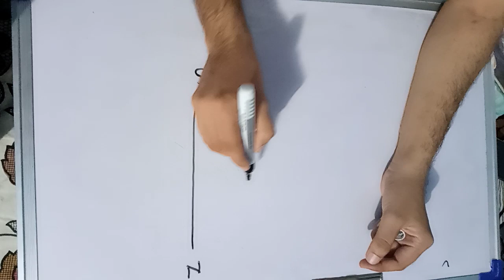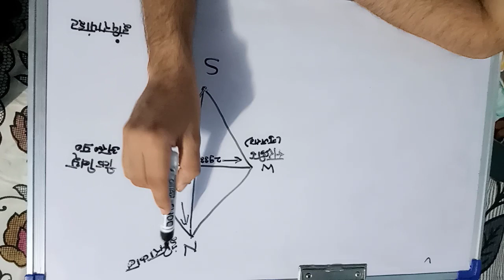safal ho jao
General Knowledge Most Important Question GK Question
Cover Topic In This Video
Your Queries 👇👇
1. GK
2. General Knowledge
3. Important GK Questions and answers for 4. Competitive Exams
5. Quiz Test
6. BR Study
7. Important gk
8. Quiz test
9. Competitive quiz
10. competitive general knowledge
11. gk in hindi
12. general knowledge quiz
13. quiz questions
14. general knowledge questions
15. gk quiz
16. general knowledge questions with answers
17. gk question in hindi
18. GK Question Answer
19. India GK
20. hindi gk
21. samanya gyan
22. gk questions
23. india gk in hindi
24. 2021 gk questions and answers
25. lucent gk
26. lucent gk
27. lucent gk in hindi video
28. lucent gk in hindi
29. lucent geography in hindi
30. lucent geography
31. geography gk question
32. geography gk in hindi
33. lucent 1000 question
34. lucent 1000 prashn
35. lucent gk ka nichod
36. lucent gk important question
37. lucent gk important question in hindi
38. lucent gk important topics
39. lucent ka nichod science
40. lucent for ssc cgl
41. lucent for ssc
42. lucent for railway
43. geography gk
44. lucent mcq
45. lucent mcq in hindi
46. lucent book gk

Most important gk questions | railway ntpc | GK
important questions general knowledge
most important general knowledge questions for competitive exams
most important general knowledge
gk
gk tricks
gk questions
geograph gk
history gk
polity gk
top gk
imp gk

wifistudy
wifistudy 2.0
crazy gktrick
gk track
dsguruji
baba ji academy
Exampur